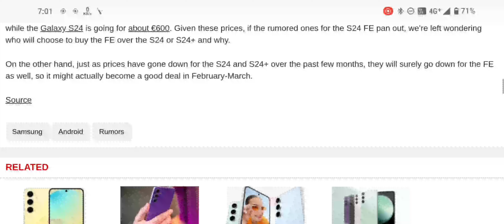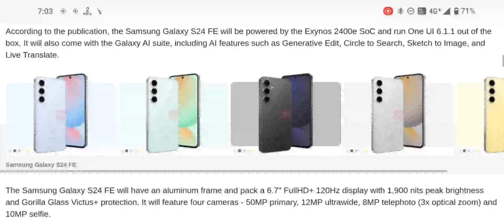Plot twist - Samsung Galaxy S24 FE won't be as expensive as previously reported